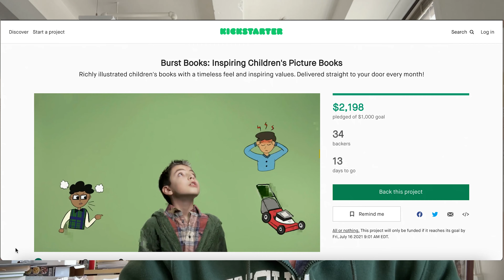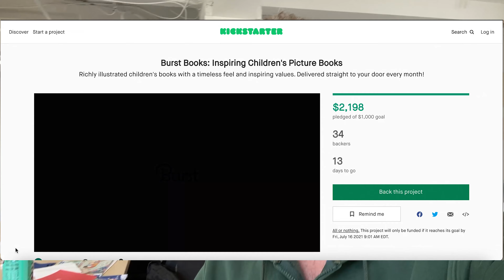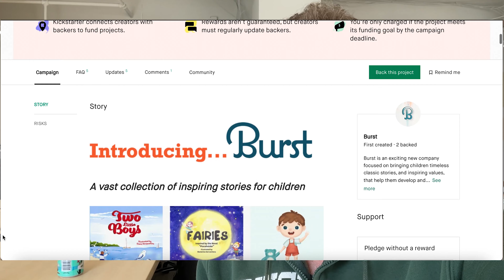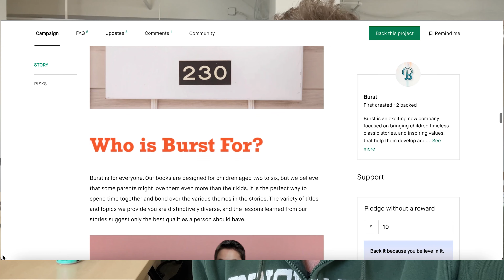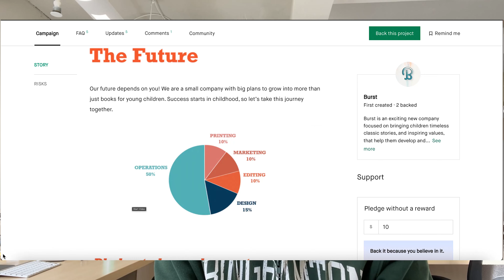Company Reflection Pt.1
God's Business 159

We have finally launched Burst but as a soft launch. We have made so much progress from many months ago to now but we’re still struggling from a marketing standpoint. However, from the community standpoint, we have amazing progress.

Produced by Cynthia Cammisa, and Gianni Williams